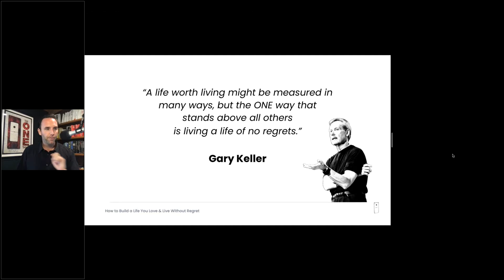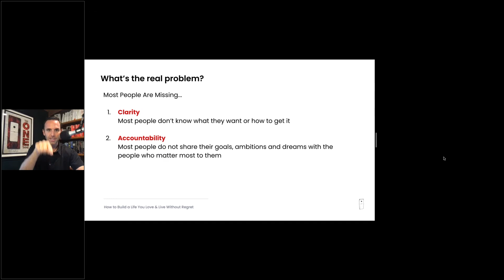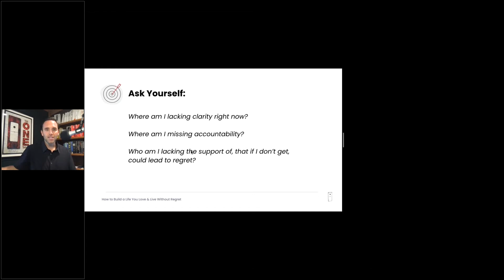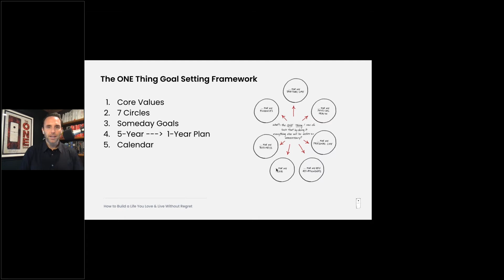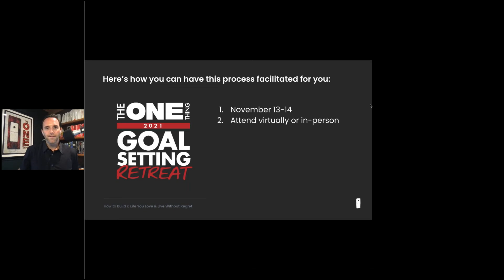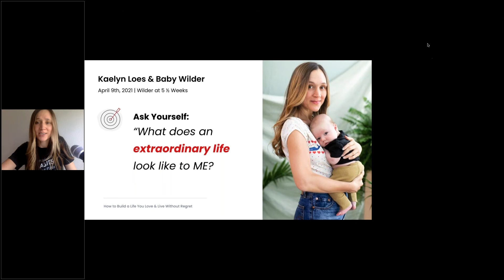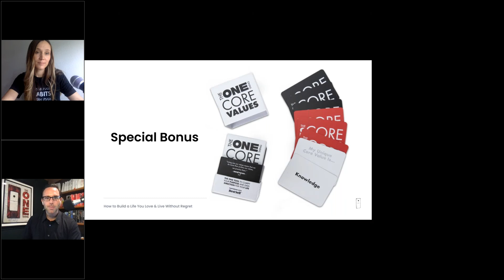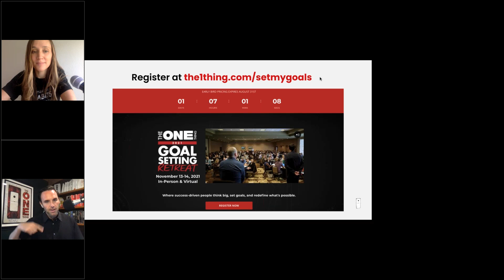The ONE Thing: How to Build a Life You Love and Live Without Regret